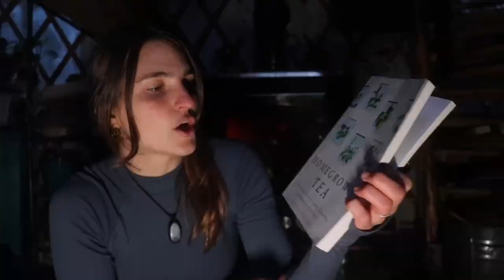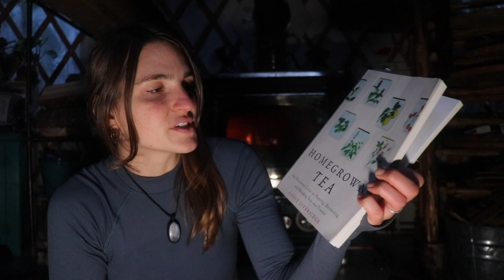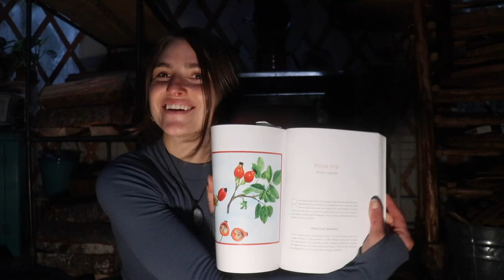LIVING IN THE MOUNTAINS | Surviving 100+ Wind Storm | Foraging for Mushrooms & Rose Hips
Rose Hips are the fruits of a rose plant.
There is about twenty times more vitamin C in rose hips than there is in orange. Rose Hips also contain vitamin E, vitamin B1, calcium, and magnesium as well as antioxidants. They are also used as an anti-inflammatory and can help reduce the pain in arthritis.

INSTAGRAM! @holisticnicole

1. Beyond, Two Moons (youtube Creater studio)